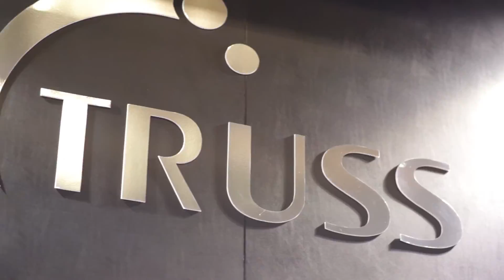TRUSS na HAIR BRASIL 2016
A participação da Truss na 15º Hair Brasil foi um sucesso, atraindo diversos visitantes durante os quatro dias de feira. O Stand contou com a presença ilustre do Hairstylist Samy, cabeleireiro das estrelas e celebridade em Miami, convidado especialmente pela TRUSS para o evento além da presença de diversos bloggers.